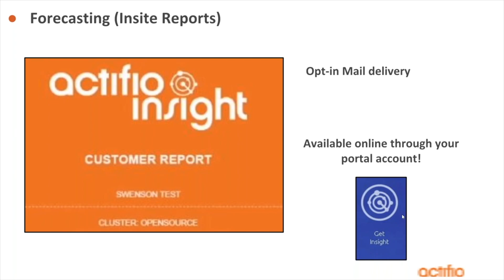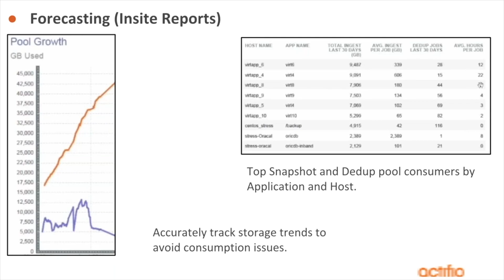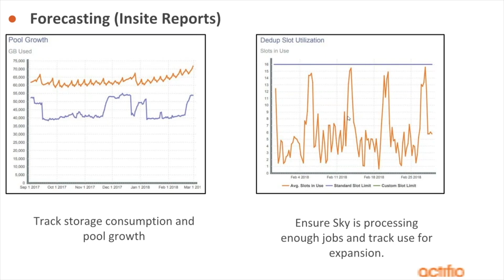Future Proofing and Forecasting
This video is about Future proofing and forecasting